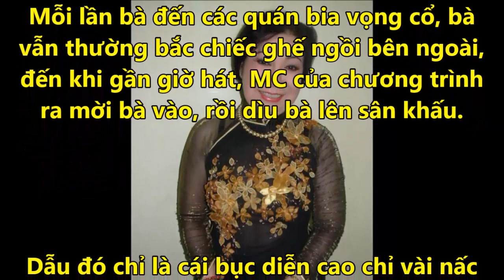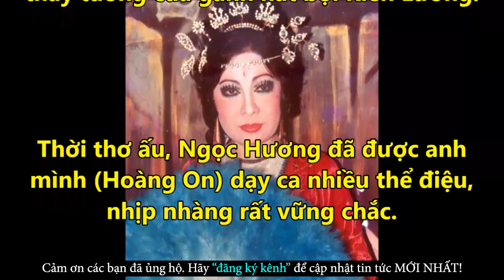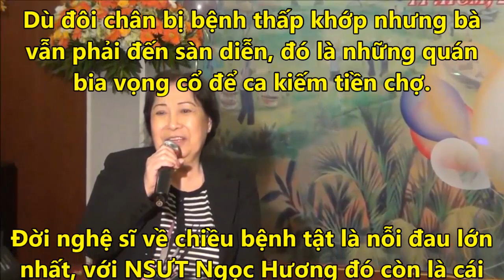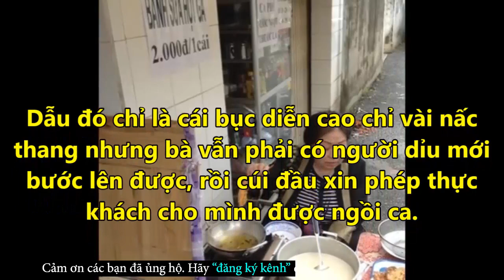Thương Xót Nghệ Sĩ Ngọc Hương Phải Hát Cả Ở Quán Bia Để Mưu Sinh - Tin Tức Online Mới Nhất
✪ Click để xem những Tin Tức Online HOT Mới Nhất tại